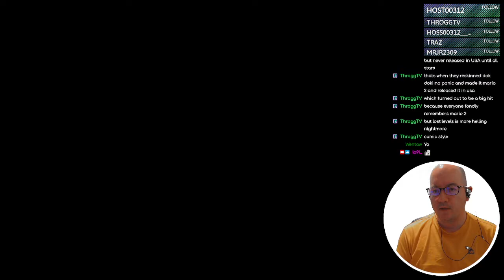Vagrant Story - 16